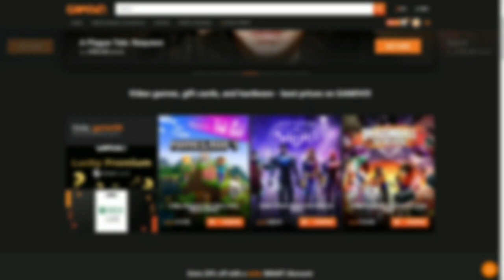EL CoD DE ZOMBIES INDIE PARA 4 JUGADORES • Sker Ritual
Sker Ritual es la nueva apuesta cooperativa de hasta 4 jugadores de los creadores de Maid of Sker, donde el gameplay radica principalmente en la mecánica de zombies de Call of Duty.